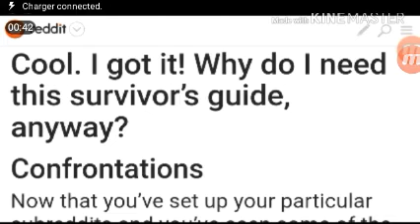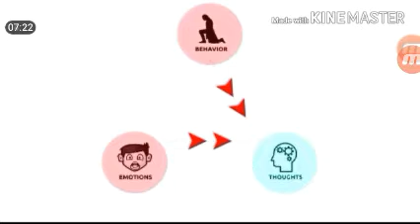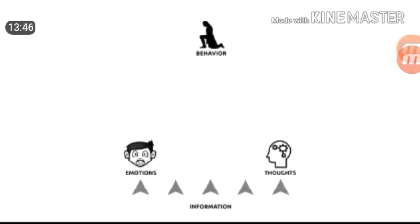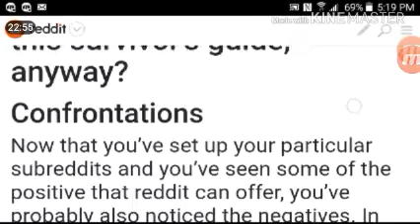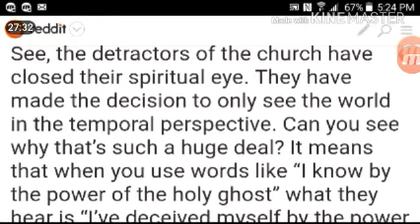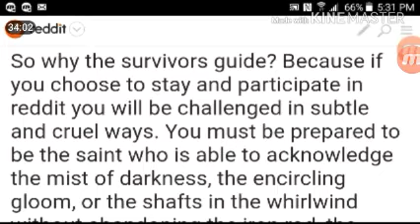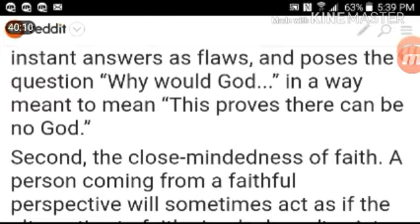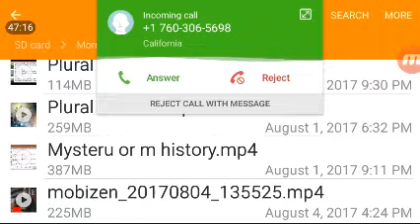Censored on Latter Day Saints subreddit big brother in the church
the kind of Theocratic totalitarianism which sensors members of the LDS Church using the BITE model methods so clearly defined by Steve Hassan and recognized in  various organizations utilizing mind control , the acronym stands for the methods and tactics in behavioral control information control thought control and emotional control effectively combined in mind control sometimes called coercive persuasion

such as the Church of Jesus Christ of Latter-day Saints, or Mormons in ways just a little more subtle than their counterparts in the Moonies and in Scientology and in the Jehovah's Witness organization, under the totalitarian hand of the Watchtower the ultimate big brother organization outside of the Catholic Church but emulated so well in Mormonism as we see the tentacles of the Brethren reaching into Reddit specifically into subreddits like LDS and Latter-day Saints where no due process is necessary only judging one's thoughts to be dangerous to the cult as they stamp out every glimmer of light even when I posted LDS scripture from The Book of Mormon the Doctrine and Covenants in the Book of of Moses and suggested using it for an Elder's Quorum lesson in its entirety in each chapter where stories reveal a great deal about the  authenticity of LDS scripture.

 But the church doesn't want us to see the scriptures in full light and compare them to each other  no instead the Brethren prefer to destroy context and correlate out his fingerprints of Joseph Smith authoring Commandments and stories in the name of Jesus from it lessons and apparently they have thier in strategic positions in shills in the Latter Day Saints subreddit which recognized the danger of spotting the mass of contradictions when comparing scriptures from Ether chapter 3 to Moses chapter 7 and Doctrine and Covenants section 107 because Jesus just can't keep his story straight ,

and that doesn't work for the brethren because Sheep might wake up and realize it's not the Wolves they should fear but the shepherds

 Mormon Truth Videos Reviews 3 Mormons Baptism by Immersion Episode Variety unprecedented on this one